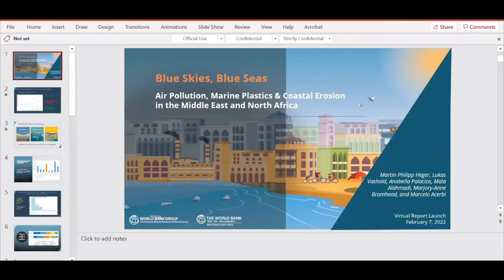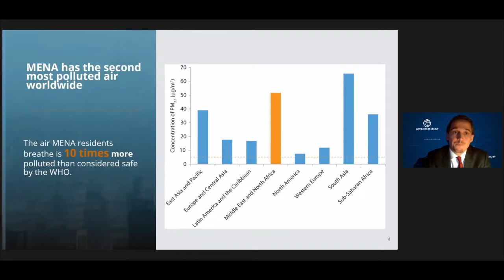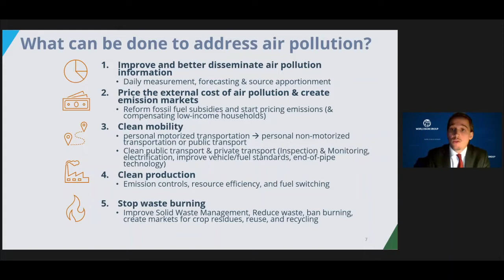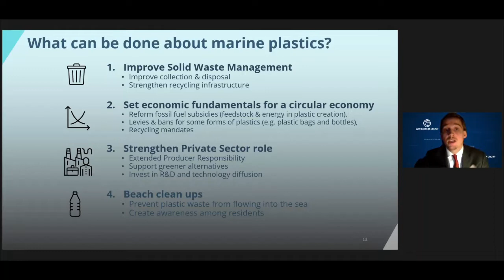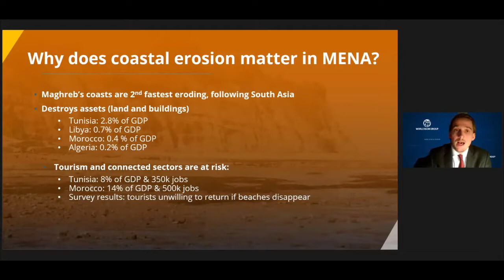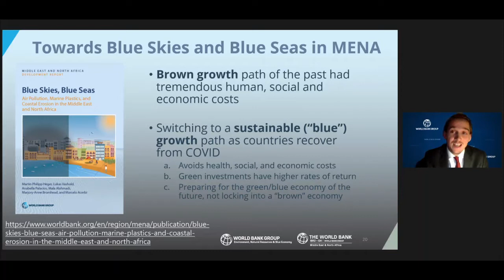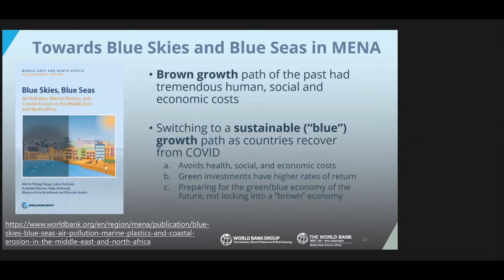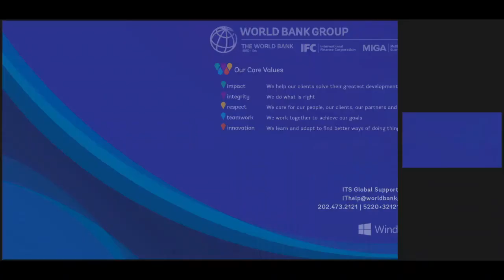Blue Skies, Blue Seas: Air Pollution, Marine Plastics, and Coastal Erosion in MENA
While economic and social indicators in many Middle East and North Africa (MENA) countries have improved over the past three decades, the region's blue natural assets—clean air, healthy seas, and coastlines—have degraded virtually everywhere. Air pollution levels in the region's cities are among the highest in the world. Per capita marine plastic pollution is among the highest in the world; coastal erosion rates are the second fastest in the world. These combined challenges threaten local communities, livelihoods, and economies. In fact, the economic cost of MENA's deteriorating skies and seas is estimated at more than 3 percent of GDP per year.

Blue Skies, Blue Seas: Air Pollution, Marine Plastics, and Coastal Erosion in the Middle East and North Africa reviews integrated solutions that the authors identify as the "four I's":

• Inform stakeholders about the sources of these challenges.
• Provide incentives that improve environmental outcomes for the public and the private sector.
• Strengthen institutions to lower air and plastic pollution and to mitigate uncontrolled development and erosion of coastlines.
• Invest in abatement options and promote sustainable solutions.

Restoring MENA's blue skies and seas will benefit the health, livelihoods, and incomes of residents. There will inevitably be trade-offs, but choosing a path of green growth will create jobs, diversify economies, and make the region a better place for current and future generations. The actions of policy makers today will shape the trajectory of economies and communities for decades to come.